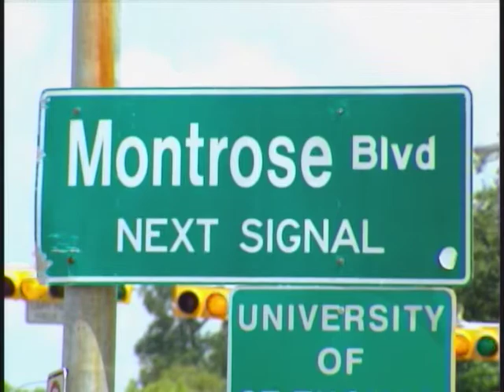2002 Ecclesia Church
Learn about Houston's Ecclesia Church in this 2002 video.